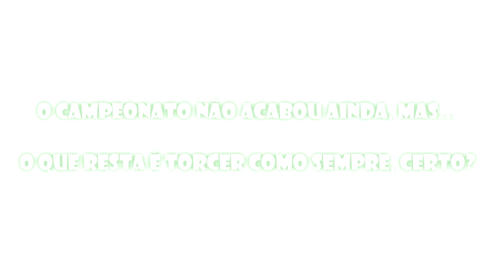Palmeiras x Sardinhas - 30/09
Familia! A gente claro que queria gravar outro tipo de vídeo, mas o time não ajudou...

E vc? O que acha do final desse ano? Temos alguma chance?

Avanti Palestra!